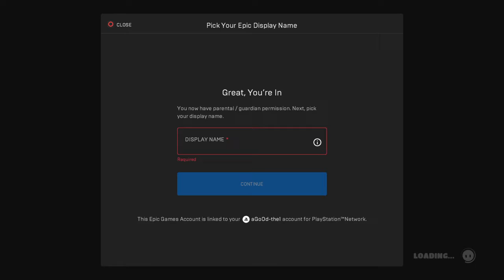This is my first time playing fall guys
So cool